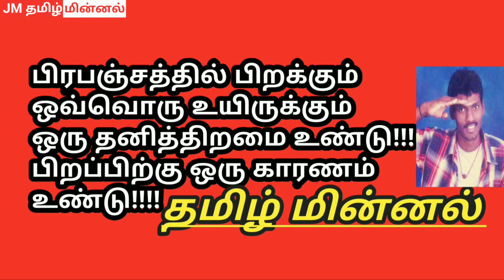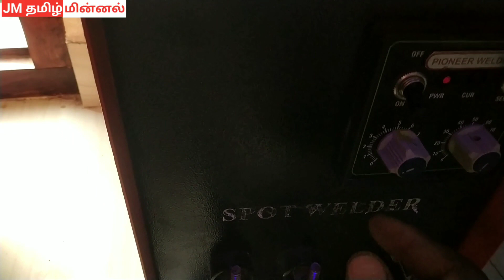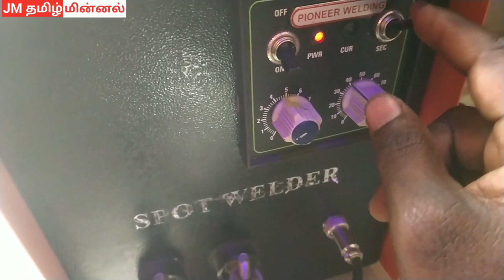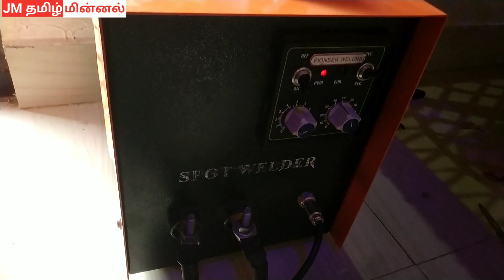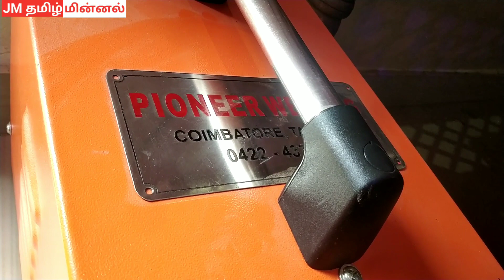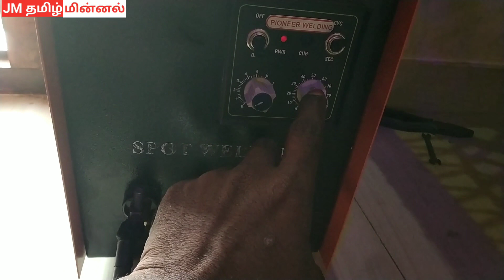SPOT WELDING MACHINE/LithiumPo4 Battery/Lithium ion/3KV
spot welding 3kv
jm Tamilminnal solar energy